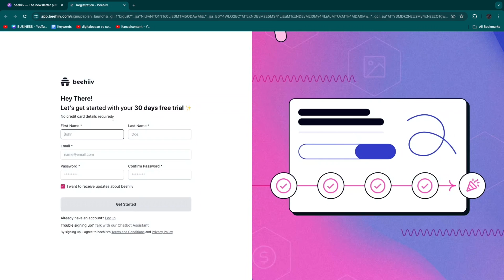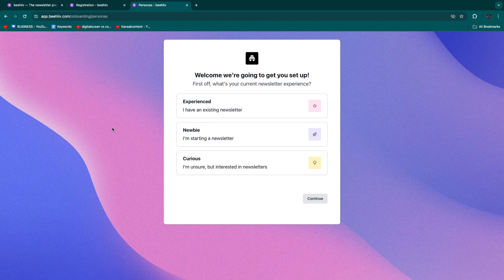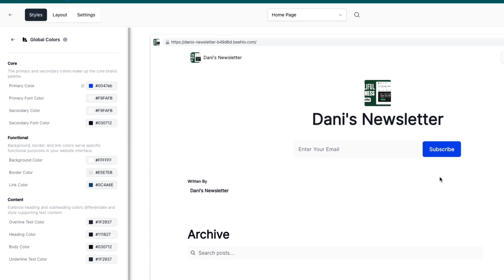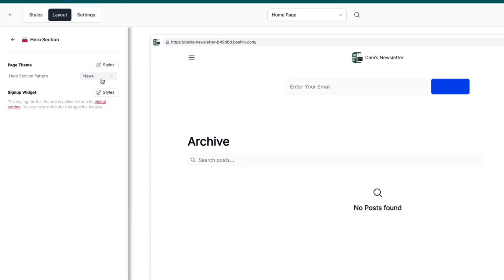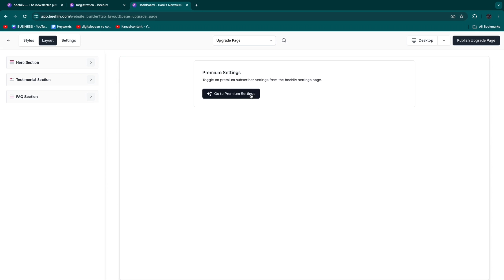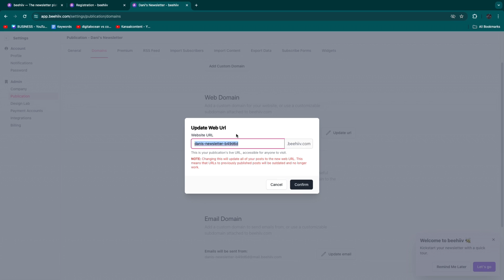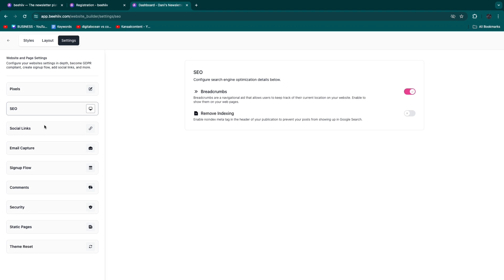Beehiiv Website Builder Tutorial (2026)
In this video I'll show you how to build a website with Beehiiv.

So if you want to create a Beehiiv website, this is the perfect video for you. I'll show you exactly how to use the Beehiiv website builder to build your newsletter's website.